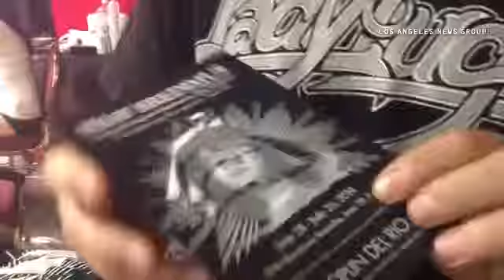Shay from Outer Limits in Long Beach at the Ink N Iron Fest v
By: Richard Guzman
Published on: June 8, 2014